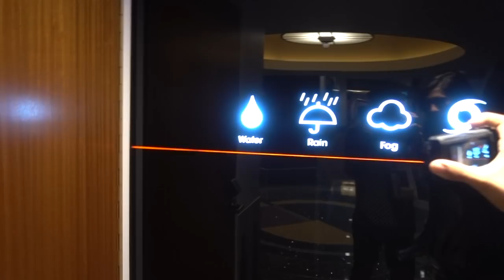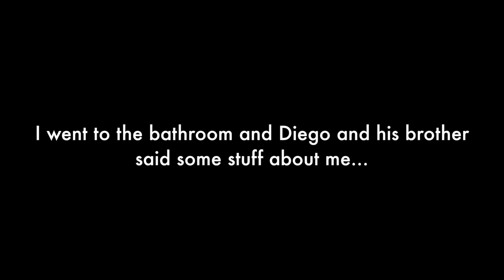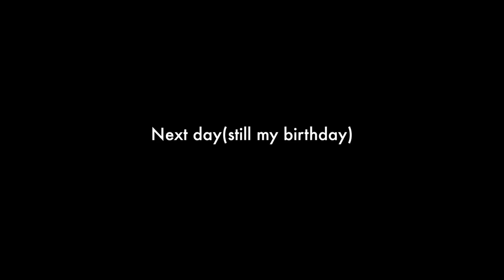I played Allstar and danced with Shrek at Universal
Snapchat👻 @keisimmons